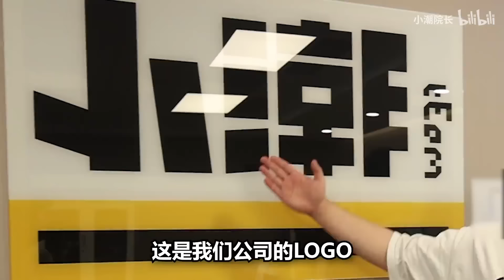谋 权 篡 位（番外篇①）